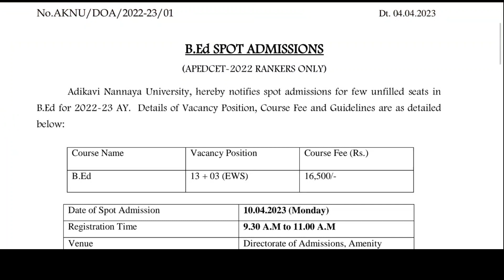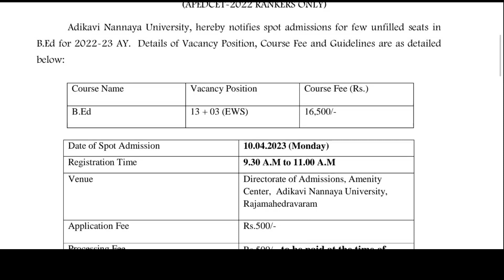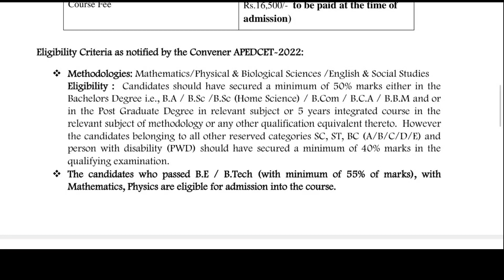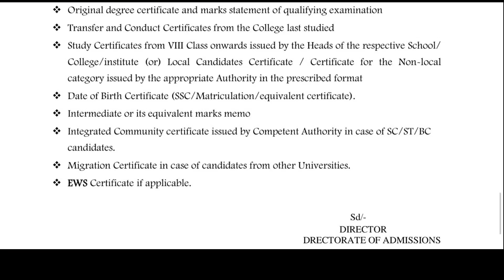Adikavi nannaya university || B.ED spot admission open || starting date 10/04/2023